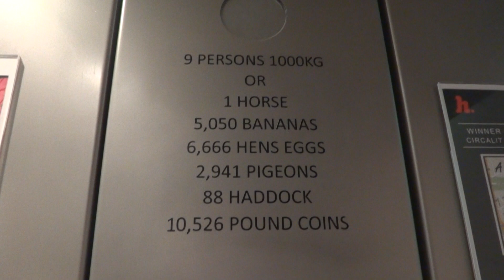2,941 Pigeons in an elevator - Hospital Club, London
The receptionist (who hadn't even noticed there was anything interesting about the elevator) didn't let me ride - probably because I only had 87 haddock!  QUIZ QUESTION!:  In terms of mass, if the elevator can take 2,941 pigeons standing, how many could it take if half were flying?